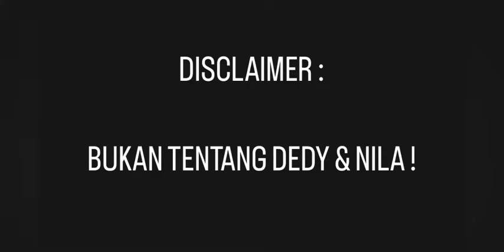PERTAMA KALI FIKI NAKI BERTEMU TUGBA DI LIVE ARI AGASSI